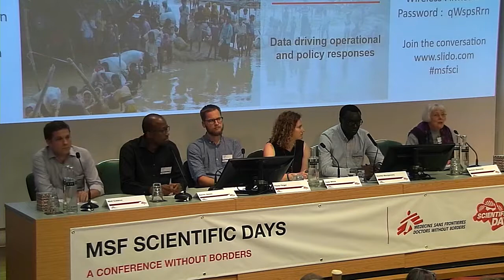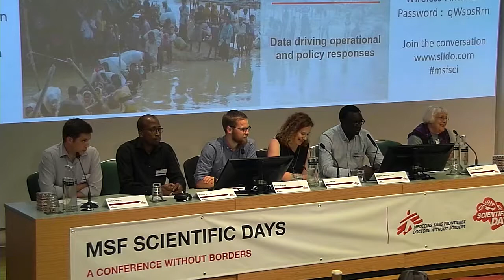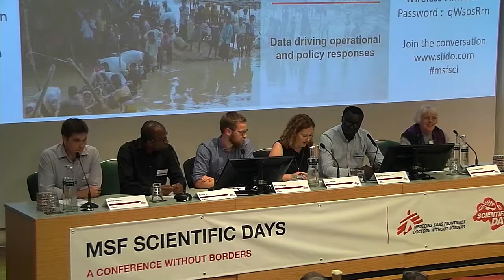Data driving operational and policy responses – panel discussion